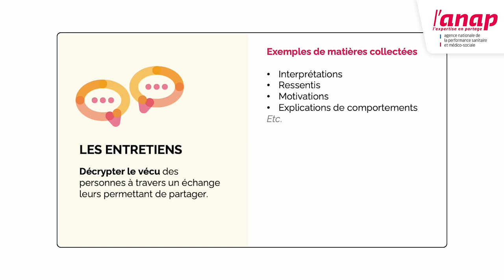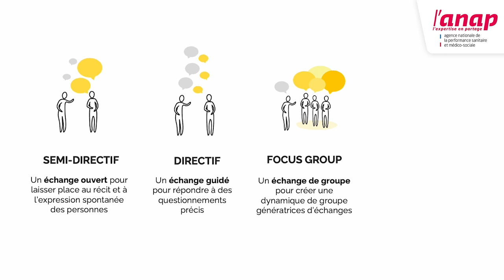11 - Les entretiens pour recueillir l'expérience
Les méthodes d'entretien pour recueillir le vécu
Dans cette vidéo, découvrez les méthodes d'entretien et comment les mobiliser pour comprendre le vécu des personnes concernées.

Présenté par :
Asma Devanne-Moumni, designer de service et experte en expérience patient à l'ANAP.